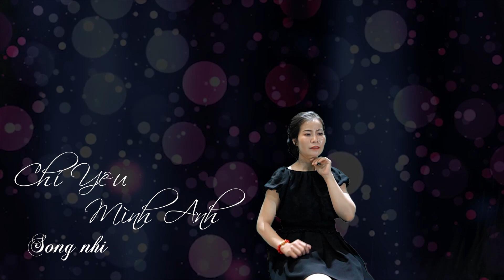CHỈ YEU MÌNH ANH SONG NHI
Phòng Thu Vĩnh Phúc số 6a Nguyễn Chí Thanh VĨnh Yên ĐT 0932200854